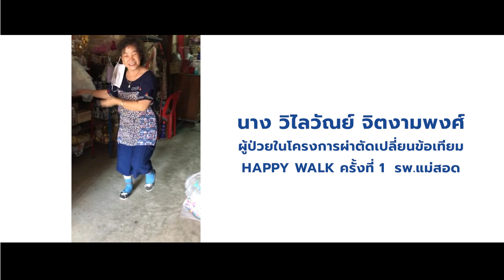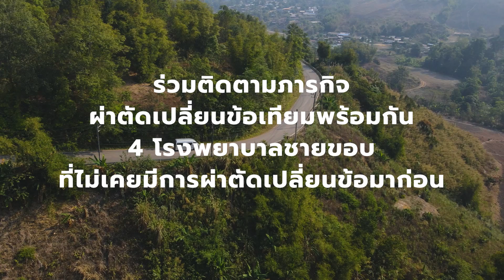10 ปี แห่งความภาคภูมิใจ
ปี 2557 ทีมแพทย์ ลงขันกันมาช่วยผ่าตัดให้ผู้ป่วยข้อเสื่อม
ที่ โรงพยาบาลแม่สอด จ.ตาก
ครบรอบ 10 ปี เราทุกคนเติบโต และกลับมาอีกครั้ง เพื่อทำภารกิจที่ท้าทายยิ่งกว่า
happywalk21 โครงการผ่าตัดเปลี่ยนข้อใหม่ ณ 4 รพ.ชายขอบ จ.ตาก
ที่ไม่เคยมีการผ่าตัดเปลี่ยนข้อมาก่อน
วันที่ 5-8 เมษา 67
ศ.นพ. กีรติ เจริญชลวานิช ประธานมูลนิธิศัลย์ฯสร้างข้อต่อชีวิต
จะนำทีมแพทย์ผ่าตัดจิตอาสา ร่วมทำภารกิจที่หนักที่สุด
ด้วยการกระจายศักยภาพการผ่าตัดเปลี่ยนข้อมาตรฐานสูง ออกเป็น 4 โรงพยาบาล
โดย อ.กีรติ จะออกเดินทาง 248 กิโลเมตร เพื่อร่วมผ่าตัด
จาก รพ.ท่าสองยาง - รพ.แม่ระมาด - รพ.พบพระ - รพ.อุ้มผาง
หัวหน้าทีมผ่าตัดเปลี่ยนข้อใหม่ @รพ.ท่าสองยาง
รศ.นพ.ระพีพัฒน์ นาคบุญนำ
หัวหน้าทีมผ่าตัดเปลี่ยนข้อใหม่ @รพ.แม่ระมาด
นพ.วิบูลย์ วาณิชย์เจริญพร
หัวหน้าทีมผ่าตัดเปลี่ยนข้อใหม่ @รพ.พบพระ
นพ.ชัยวัฒน์ อาชวกุลเทพ
หัวหน้าทีมผ่าตัดเปลี่ยนข้อใหม่ @รพ.อุ้มผาง
นพ.สิริพงศ์ รัตนไชย
และ รศ.นพ.จตุรงค์ พรรัตนมณีวงศ์
📍 ร่วมเป็นส่วนหนึ่งของทีมแพทย์
ด้วยการบริจาคตามกำลังทรัพย์
ที่ ธ.ไทยพาณิชย์ สาขาศิริราช
ชื่อบัญชี มูลนิธิศัลย์ฯสร้างข้อต่อชีวิต
บัญชีออมทรัพย์เลขที่ 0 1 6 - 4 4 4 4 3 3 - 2
📍 หากต้องการใช้สิทธิ์ลดหย่อนในทางภาษี
เพียงแจ้งความประสงค์ใน Application
ข้อมูลการบริจาคจะถูกบันทึกในระบบ e-Donation
ภายใน 2 วันทำการถัดไป
หรือ ส่งหลักฐานการโอนเงินพร้อม
ชื่อ-นามสกุล-ที่อยู่ พร้อมเลขบัตรประชาชน 13 หลัก
📍 มาที่